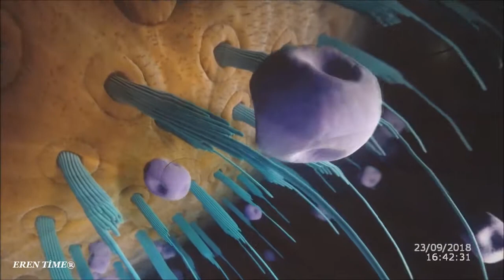Teknofest 2018 - Planetaryum VLOG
Teknofest 2018 - Planetaryum VLOG ... İyi seyirler ...